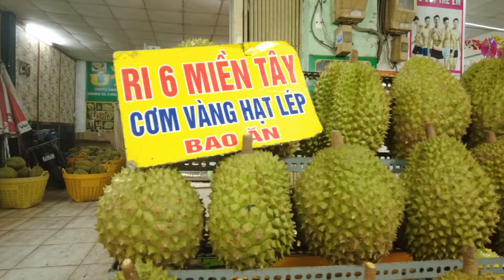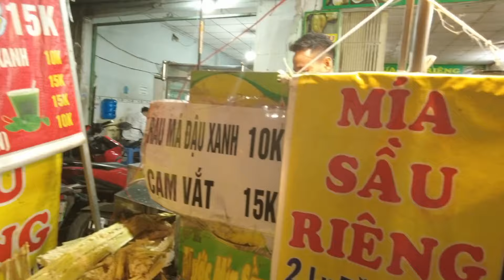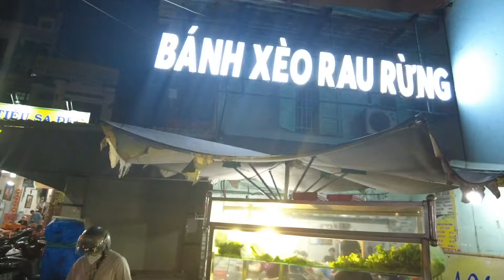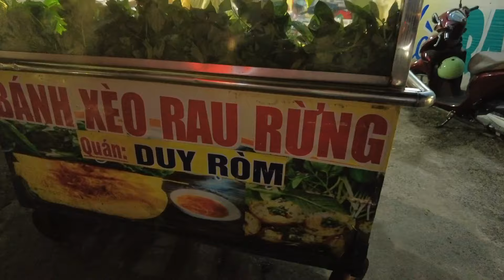Ăn Sầu Riêng GẶP LẠI MẸ CON CHỊ GÁI QN ĐỔ BÁNH XÈO Đẹp mắt CÓ CỦ HỦ DỪA và bông điên điển giá 40k